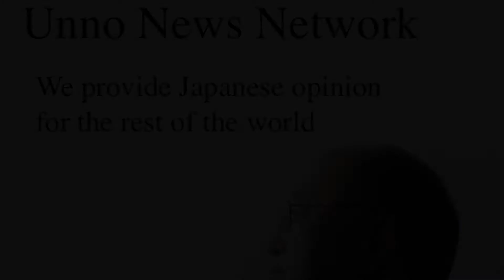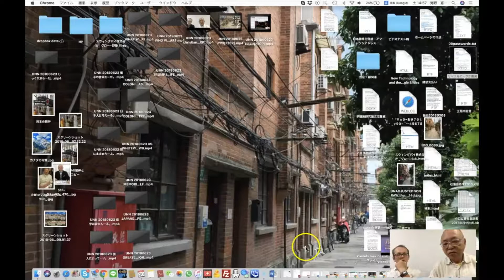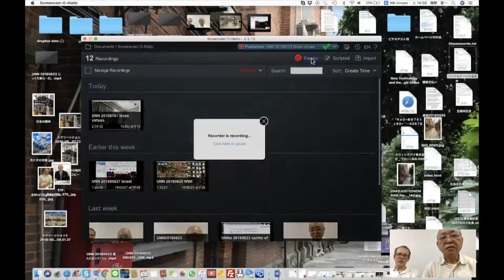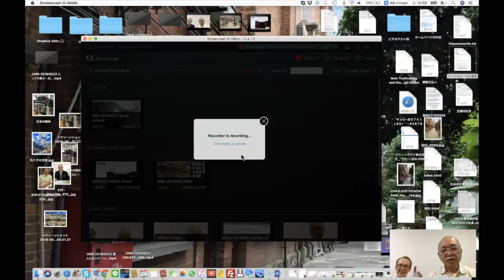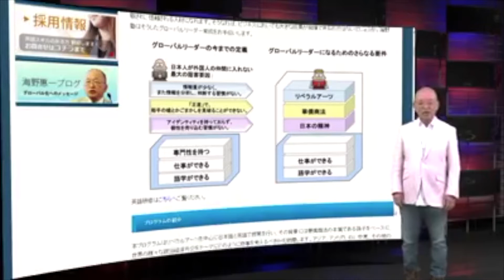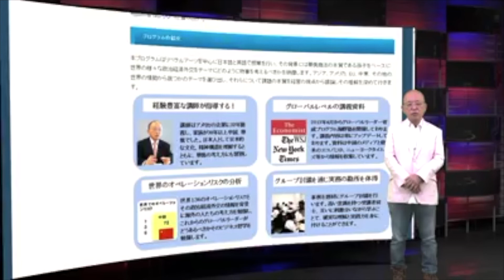UNN 20180630 EUROPEAN HISTORY IS SO COMPLICATED AND SOPHISTICATED (海野恵一)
UNN 20180630 EUROPEAN HISTORY IS SO COMPLICATED AND SOPHISTICATED